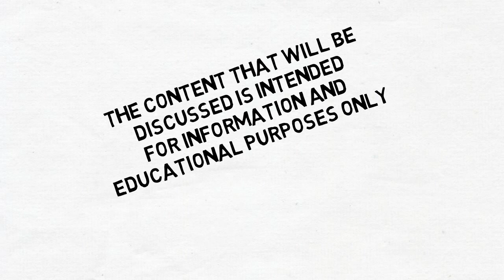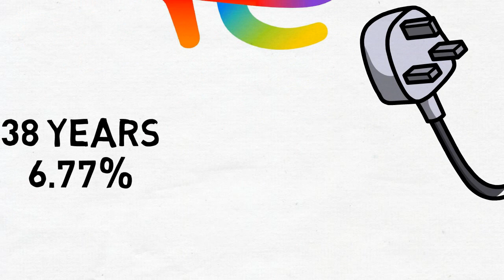Meet the European Dividend Aristocrats - 20+ Highly Reliable Dividend Payers (Part 2)